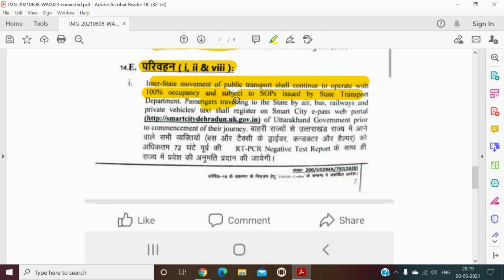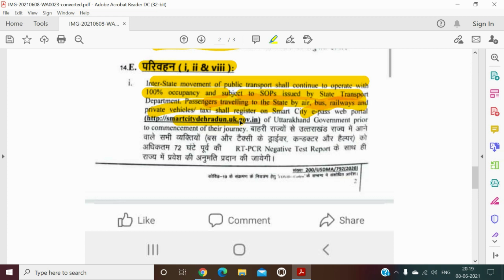उत्तराखंड गाइडलाइन्स : बस,ट्रेन,निजी वाहन यात्रा की गाइडलाइन | Latest Update !!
UTTARAKHAND ROADWAYS BUS | जानिए उत्तराखंड बसों का रूट 🚌🚌

UTTARAKHAND INTER-STATE BUS | उत्तराखंड में रोडवेज बस कब से चलेगी

deluxe buses from Doon to Delhi
buses from Rishikesh to Delhi
buses from Kotdwar to Delhi
buses from Haridwar to Delhi
buses from Kalsi to Delhi to Kalsi
Roorkee to Delhi
Roorkee-Rishikesh-Delhi
gARHWAL bUSES
Kumaun Buses
Srinagar to Delhi
Gopeshwar to Delhi
Karnprayag to Delhi
Uttarkashi to Delhi
Roorkee-Haridwar-Delhi
Birkhal to Delhi
Tripalisain to Delhi
Pauri-Srinagar-Delhi
Kumaon Division
Haldwani to Delhi
buses from Nainital to Delhi
buses from Tanakpur to Delhi
buses from Lohaghat to Delhi
buses from Rudpur to Delhi
Ramnagar to Delhi
help utc online atgmail(dot)com
transportation in uttarakhand
delhi to haldwani bus
uttarakhand roadways bus time table today
uttarakhand roadways bus time table 2020
delhi to baijro uttarakhand bus
uttarakhand roadways bus enquiry
help.utc online at gmail dot com
up roadways online booking
delhi to rishikesh bus
uttarakhand tourism
delhi to uttarakhand transport
when bus will start in uttarakhand
delhi to kotdwar bus
upsrtc
utc online bus pass
utc helpline number
anand vihar isbt uttarakhand roadways
uttarakhand public transport news
uttarakhand bus service news
uttarakhand bus service from delhi
uttarakhand bus pass
uttarakhand bus services in lockdown
uttarakhand bus news
uttarakhand bus service news today
uttarakhand bus parivahan
uttarakhand bus service from chandigarh to haridwar
uttarakhand bus parivahan nigam
delhi to uttarakhand bus
delhi to auli uttarakhand bus
delhi to srinagar uttarakhand bus
uttarakhand roadways bus time table
uttarakhand roadways bus booking online
uttarakhand online bus booking
uttarakhand roadways bus time table 2021
uttarakhand roadways bus news today
uttarakhand parivahan nigam bus
uttarakhand roadways bus from anand vihar to haldwani
uttarakhand roadways bus fare
uttarakhand roadways bus time table tomorrow
utc online booking
utc online app download
delhi to kotdwar bus timings from isbt
hrtc buses from dehradun to chandigarh
online roadways bus booking
haldwani to chandigarh bus
booking, bus ticket online government
ramnagar to delhi roadways bus timing
uttarakhand bus route map
delhi to uttarakhand bus route
uttarakhand roadways bus route
uttarakhand transport corporation bus routes
uttarakhand parivahan
uttarakhand interstate bus service
interstate bus service from delhi to uttarakhand
uttarakhand interstate buses
transportation in uttarakhand
uttarakhand travel guidelines today
uttarakhand travel guidelines in hindi
utc online booking
upsrtc
uttarakhand tourism